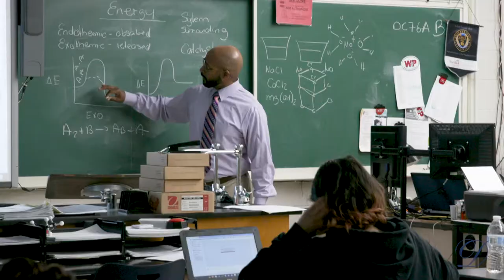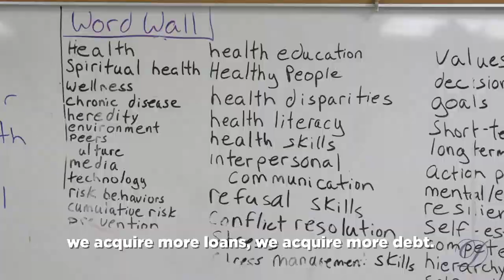Delaware's High Needs Educator Student Loan Payment Program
In 2018, Delaware launched the High Needs Educator Student Loan Payment Program, offering student loan relief for educators in high-needs schools and subject areas. This program helps recruit and retain educators, and supports those who serve Delaware’s most vulnerable students. Governor Carney called on the General Assembly to create this program in his 2018 State of the State Address, and signed it into law back in September.